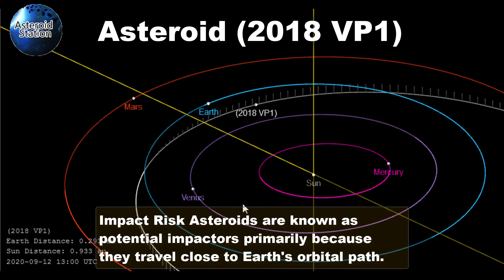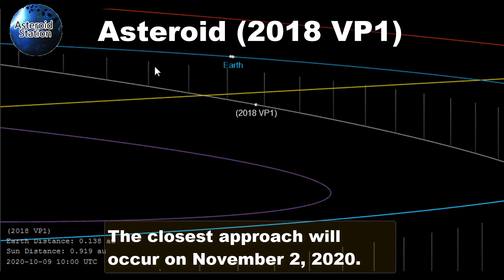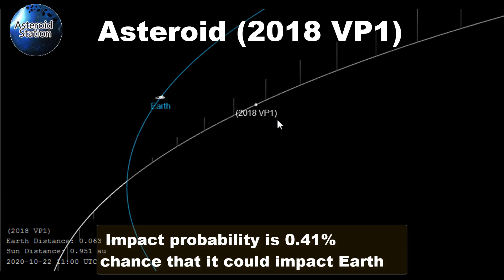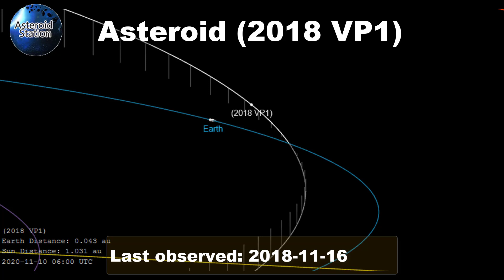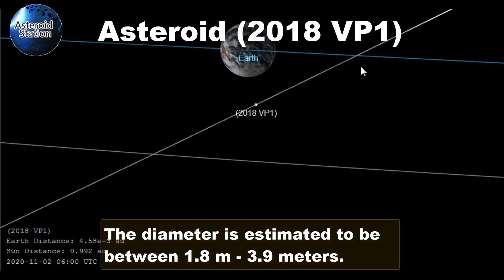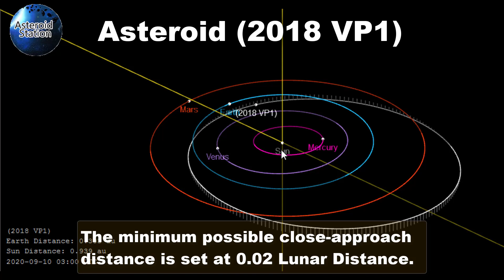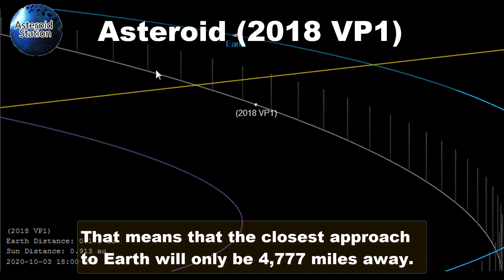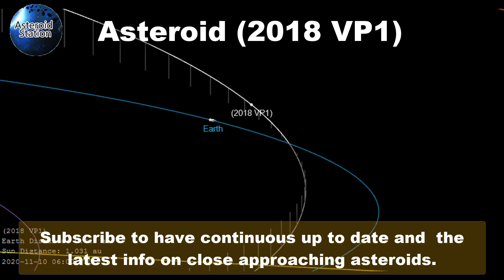Asteroid (2018 VP1) The Election Day Asteroid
Asteroid (2018 VP1) is a small object and it measures around 6.5 feet. No impact and no threat to Earth!  The asteroid would stand no chance of passing through the atmosphere, it would burn up immediately.

Threat Levels
Low: A hit is unlikely
Moderate: A hit is possible but not likely
Substantial: A hit is a strong possibility
Severe: A hit is highly likely
Critical: A hit is expected imminently
We are pleased that you can join us in being part of the amazing phenomenon.  Together with NASA we collect from valuable information to share with the public about Asteroids and (NEOs) near-Earth objects. NASA's database of Asteroids is growing, which allows us to track any Asteroid that comes close to Earth. The tracking technology is improving, but the tracking technology there are times that we only get a days' warning before an Asteroid is discovered and skims right passed Earth. We are working hard on getting the most updated Asteroid information and current diagrams that show the path of these interesting objects that are flying by. Don’t forget to tune in to get the latest information on the Asteroid sightings.